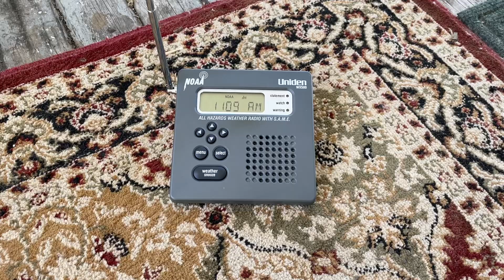KXI41 RWT With Uniden Bearcat WX500 Weather Radio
Station: KXI41
Date: 7/3/24